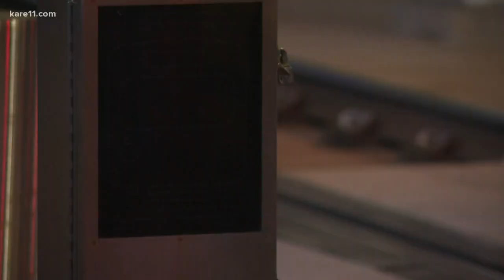Traffic closures, delays ahead of Trump Rally in Minneapolis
Several streets have just closed near the Target Center ahead of the rally for President Trump.